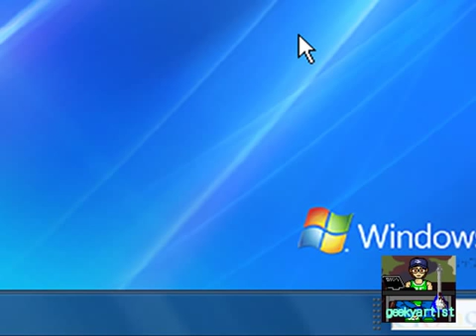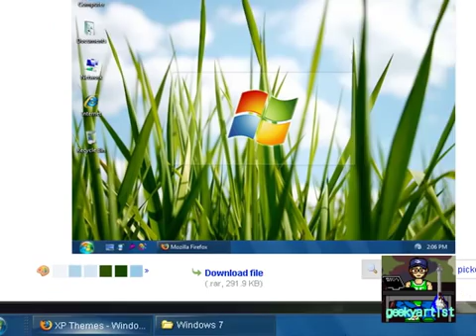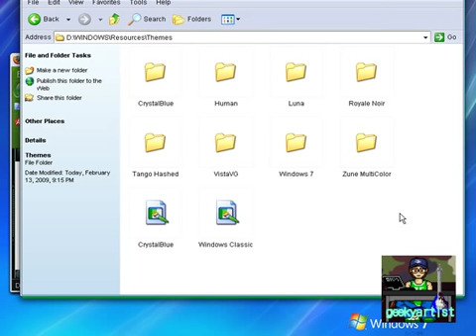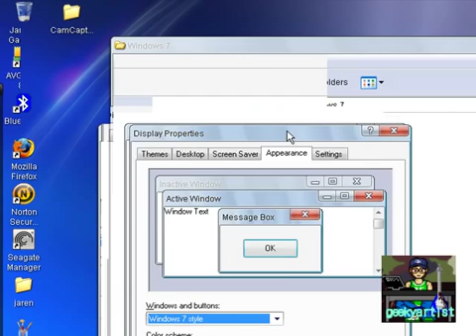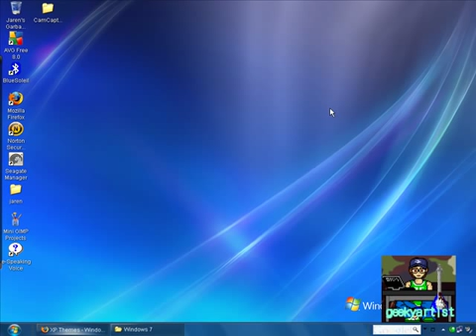Windows 7 Minimal Theme For Windows XP